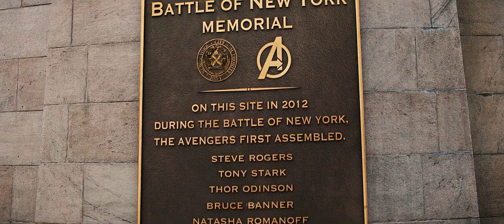kate bishop | the greatest archer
"i just want to know you're ready.
- i'm ready."
you know, kate bishop has been my favorite comic book character since... pretty much when i started to read comic books with the young avengers series. i completely fell in love with her in the fraction run, even cosplayed (badly) as her at my first comic con in paris, so it was quite a dream to see her come to life on screen... i'm still not realizing.

hawkeye comes with its flaws and i both absolutely love it and hate it. marvel made some questionable choices about her character (especially her origine story), but hailee did a phenomenal job at portraying her! i can't wait to see more of her.

also, the title is a direct reference to another character study i did of emily dickinson, this channel is getting meta

(i apologize if the audio is too loud, idk what happened but a windows update messed up with my volume balance and it resulted in this atrocity )

character tribute: kate bishop (the better hawkeye)
tv show: hawkeye
song:
coloring: sunnyvids